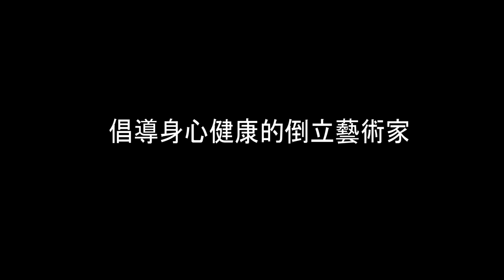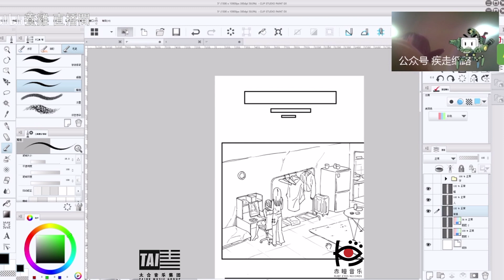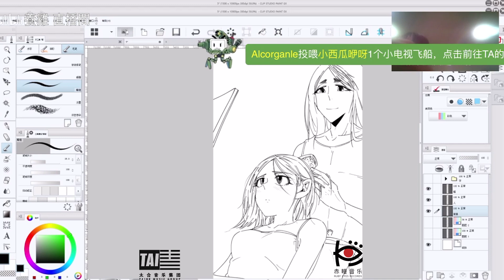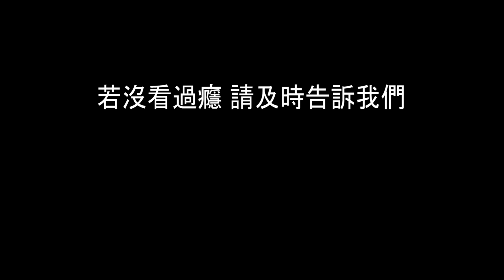赤瞳音樂人在幹什麼？真人線上直播集錦速來欣賞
海蝶音樂/太合音樂 Taihe Music-精選 頻道

赤瞳音樂人真人線上直播，玩音樂會生活，趣味無窮。